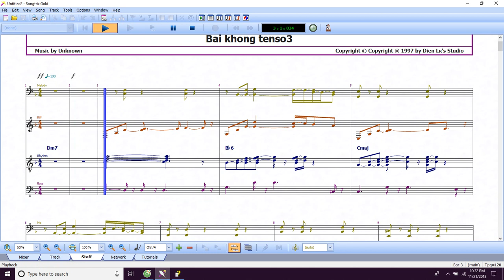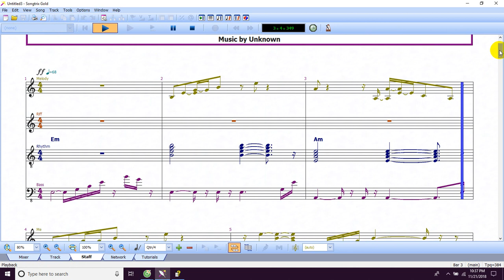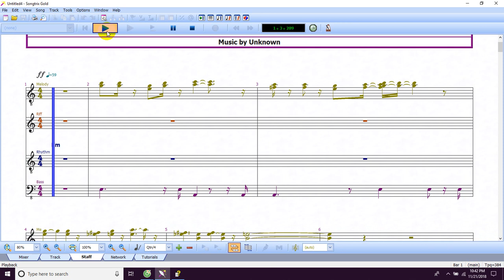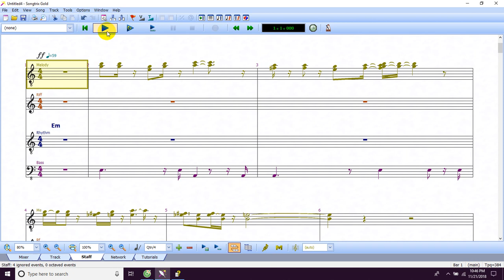bài 4 tách bài hát: Bài không tên số 3,4,5 thành sheet music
dạy nhạc công, đạo tạo nhạc công, dạy đàn piano, luyện thị tấu, đào tạo nhạc công chuẩn, nhạc công đám cưới, nhạc công bắt lợn,